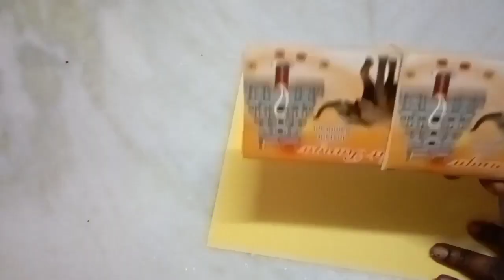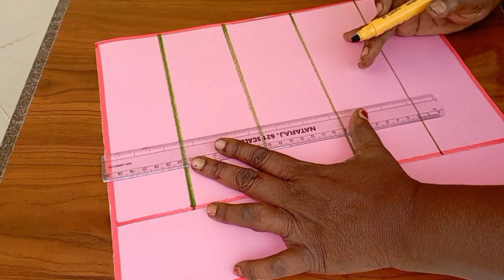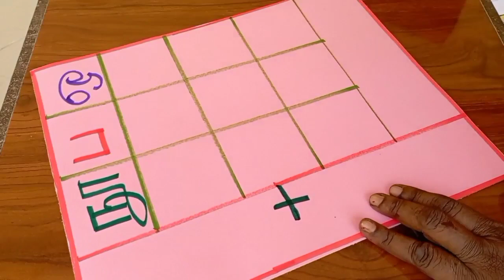எண்ணும் எழுத்தும்/ பருவம் இரண்டு/ கணக்கு /அலகு4/ TLM-ஆணிமணிச்சட்டம்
எண்ணும் எழுத்தும்/ பருவம் இரண்டு/ கணக்கு /அலகு4/ TLM-ஆணிமணிச்சட்டம்l